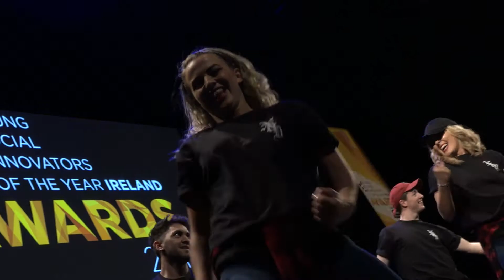Make Our World Safer Award Winners 2017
Think Safety, Farm Safely of Tullamore College, Co. Offaly are Award Winners for 2017 in the Make Our World Safer Challenge.